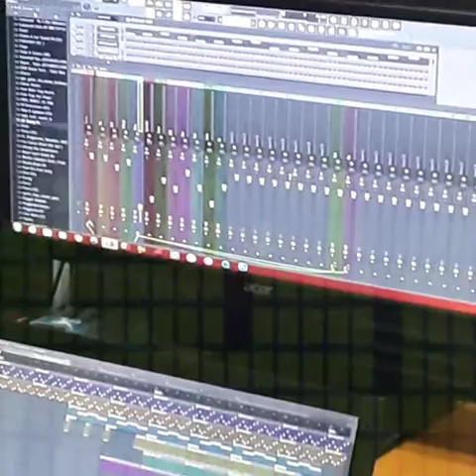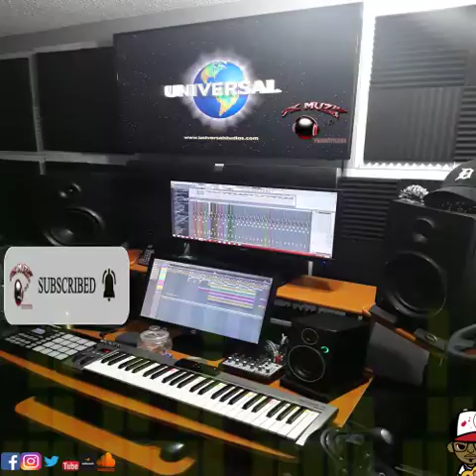Trap Type Beat : The Great Getaway Instrumental